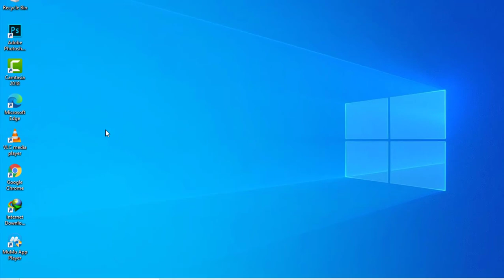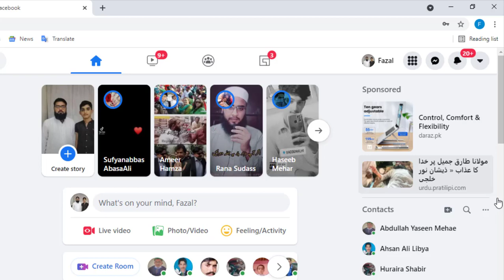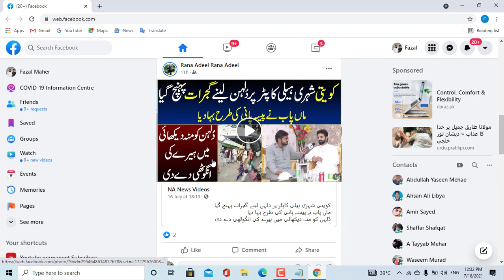How to install Facebook app in Pc Laptop || Download Facebook in Windows 10,8,7 || 2022 || 2023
How to install Facebook in laptop 2020 || Download Facebook in PC
Hello friends Welcome to my channel in this video I have taught that  How to install Facebook app in laptop 2020 || Download Facebook in PC Windows 10,8,7  So watch my video
full and if you have question related to this topic then comment me. Thanks. Techy Guru
how to download Facebook app on windows 10

how to download Facebook app on windows 8

how to download Facebook app on windows 7

how to download Facebook app on windows phone

download Facebook for pc windows 7

download Facebook for pc windows 8

download Facebook messenger for windows 10

Facebook app download

Facebook for windows 10 file hippo

download Facebook lite for pc windows 7

Facebook install now download

how to download Facebook app without play store

how to download videos from Facebook on laptop

Facebook app download

Facebook downloader for pc

How to install Facebook app on pc windows laptop
download Facebook app in pc without any software